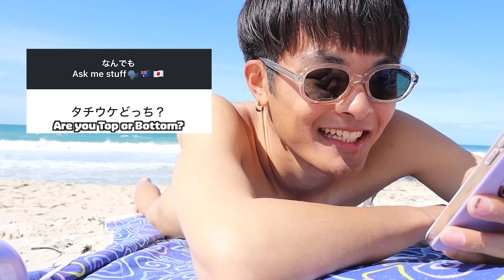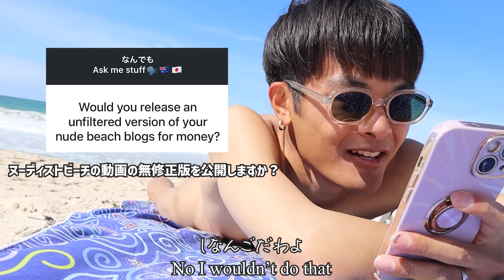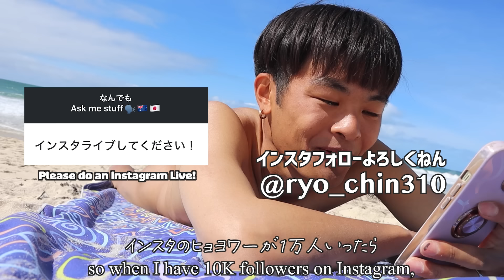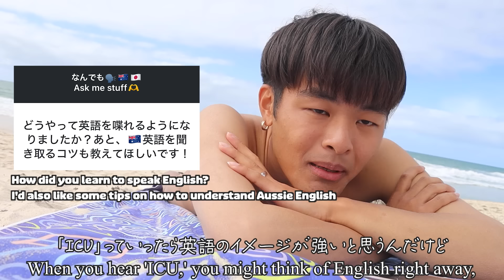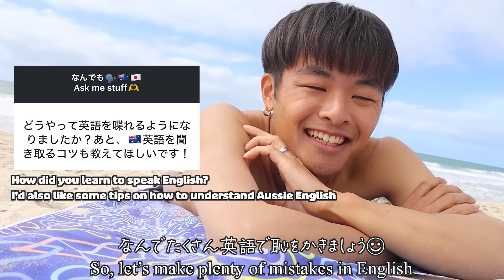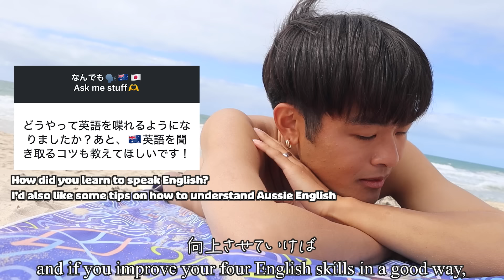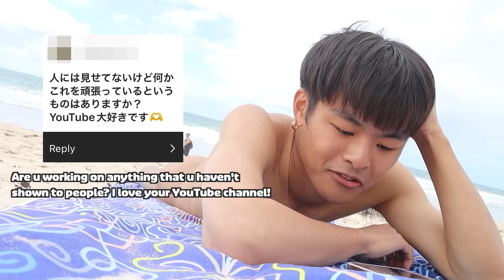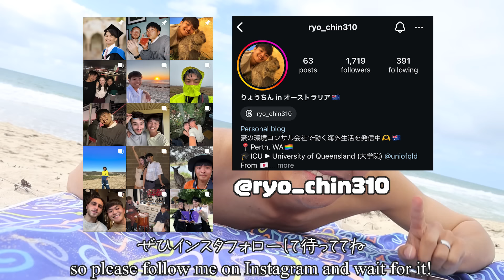【全裸でQ&A】ヌーディストビーチで質問に答えてたらゲイのおじさんにまたナンパされた｜Q&A on a Nudist Beach in Australia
前回の動画をあげてからチャンネル登録者数もインスタのフォロワーも増えたので、パース🇦🇺のヌーディストビーチで全裸（合法）でインスタ（@ryo_chin310）で募集した質問に答えたよ！際どい質問多すぎ笑笑笑笑笑（もうさすがにヌーディストビーチで撮影はしないと思う笑汗）（次の動画からは普通のvlogに戻ります笑）

【りょうちんのプロフィール】

1997年生まれ　千葉県の山奥でぬくぬくと育つ。

茨城県の清真学園高校を卒業し、ICU（国際基督教大学）に入学。在学中にアメリカの大学へ交換留学を経験し、2020年にICUを卒業。2021年2月にオーストラリアのクイーンズランド大学環境マネジメント修士課程（大学院）に入学し、2022年11月に大学院を修了。2023年現在は、オーストラリアはパースの環境コンサル会社で働いている。

【My Profile】

Born in 1997, raised in the countryside of Chiba prefecture in Japan.

Graduated from a private junior and senior high school in Ibaraki Prefecture and entered ICU (International Christian University).
After graduating from ICU, I entered a master's degree program at the University of Queensland in Australia in February 2021, studying environmental management.
Unfortunately, I had been forced to study online from Japan from February 2021 to January 2022 due to the immigration restrictions of COVID-19.

From February 2022, I was able to fly to Australia and finally start studying there!!! I'll be sharing with you my life, aiming to get a local job in the field of nature conservation and environmental studies in Australia!

【目次】
0:00 イントロ
0:35 服脱ぐ
0:53 かわいい
0:59 ポジション
1:15 男との初体験
2:11 オーストラリアの物価
2:36 Onlyfans?
2:48 海外大学院の奨学金
3:23 パースの過ごしやすさ
4:34 渡航前に日本でしておくべきこと
5:02 奇妙なおじさんに話しかけられて泣いた
6:01 好きな男のタイプとウォンバット
6:11 インスタライブ
6:21 オージー英語
6:37 優しいコメント
6:43 オーストラリア生活の長所
6:51 ヌーディストビーチ恥ずかしくない
6:56 専門学校卒での現地の仕事
7:25 オフ会
7:36 大学院留学の英語力問題
8:09 オーストラリアで彼氏作り
8:33 オフ会
8:41 英語を話せるようになった方法
10:48 恋愛対象
11:03 優しいコメント
11:20 ありがたいコメント
11:40 マンチェスター
12:04 英語のおすすめ勉強法
12:42 優しいイケオジに話しかけられた
13:31 アカデミックライティングが上達する方法
14:17 海外に興味を持ったきっかけ
14:59 英語学習で学生の時にしておけばよかったこと
15:31 シンガポール
15:37 会いたい
15:41 イギリスの環境学
15:51 海外で働きたい
15:59 頑張ってること
16:11 自然に対する考え方の違い
16:16 パース留学に行ってた
16:21 まとめ
16:42 エンディング
6:40 エンディング